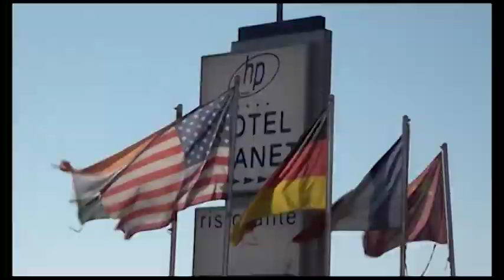Albergo sanitario, salta ipotesi “I Gelsi”. D'Urso: “chiesto a Prefetto di requisire una struttura”